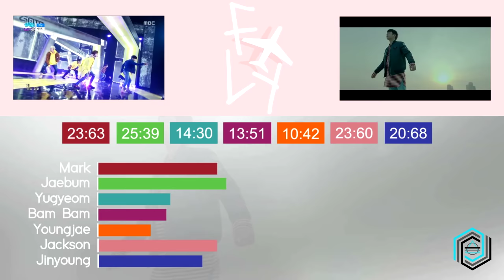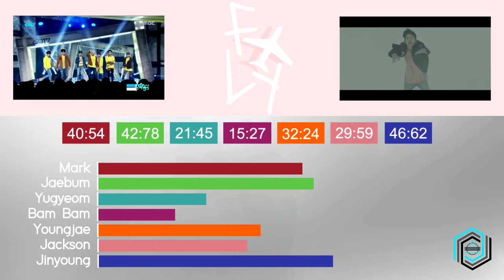GOT7 - Fly Line Distribution (Color Coded)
Only 14 seconds ?! Who got the least in GOT7's song 'Fly'?

Pink 'FLY' edit.

-- Part Distribution --
Depending on the group and the company, the share of the song's lines/parts vary from fairly even to ridiculous. In this video, we get to see a visual representation of the distribution of parts throughout the group.